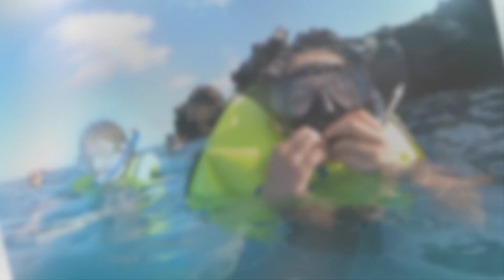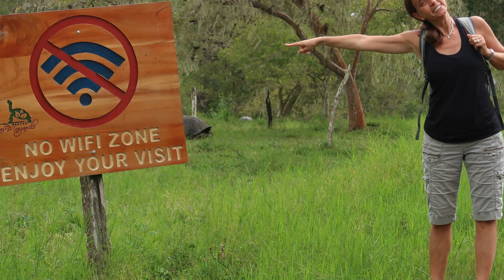Galapagos Wildlife Cruise - January 2020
Galapagos, 2020